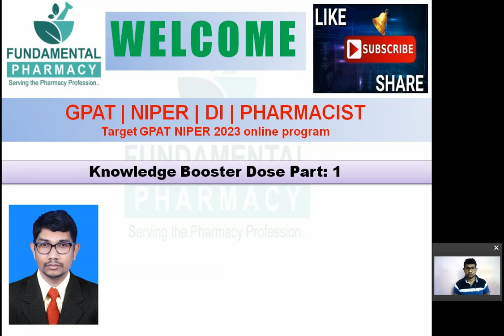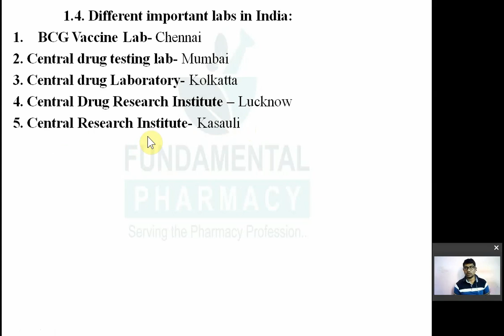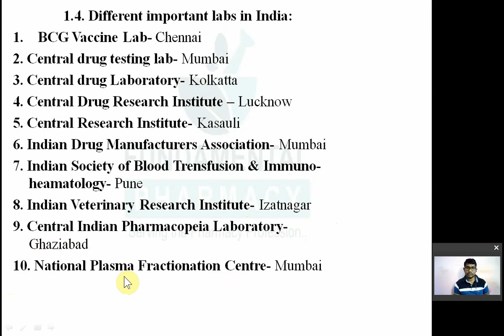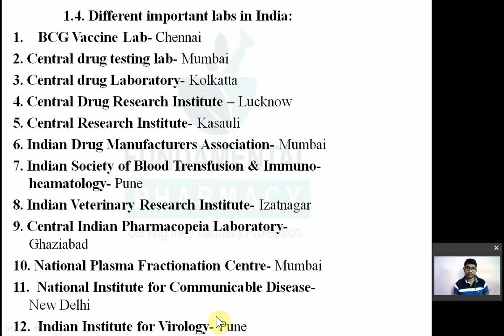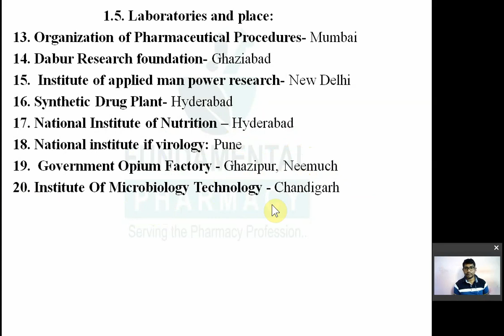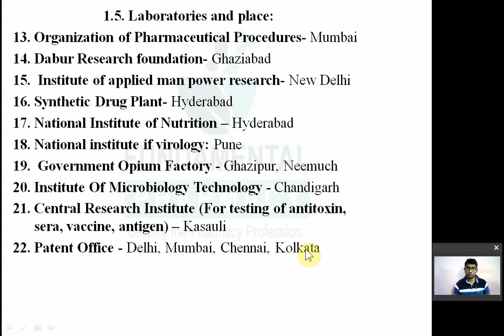CENTRAL DRUG LABORATORIES||JURISPRUDENCE||GPAT||NIPER|| DRUG INSPECTOR||PHARMACIST|| RAPID REVISION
🌹 PHARMACOGNOSY PIN POINTS
FOR GPAT NIPER DI PHARMACIST EXAMS 🌹

8000₹/ year

Course highlights
👉🏻 Test series

Mentor,
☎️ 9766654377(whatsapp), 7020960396